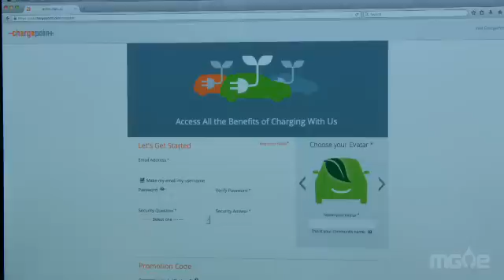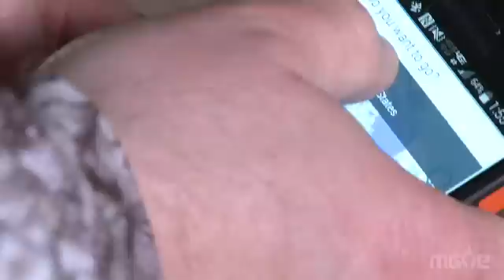Charging into the Future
MGE’s electric vehicle charging network moves into its next phase, with a new way to sign up, a new app, and more access to chargers around the country.